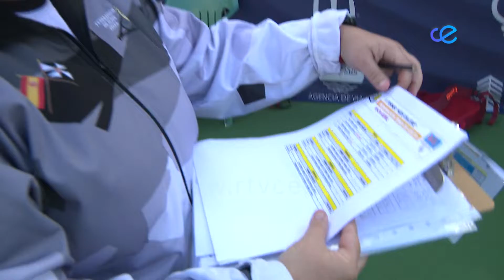El II Torneo de Tenis “Kid College” se despide con buena nota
El Club Perla del Mediterráneo ha sido el escenario del segundo torneo “Kid College” que ha reunido a algo más de medio centenar de jugadores. Esta competición dará paso a primeros de mayo al campeonato nacional Marca Jóvenes Promesas.